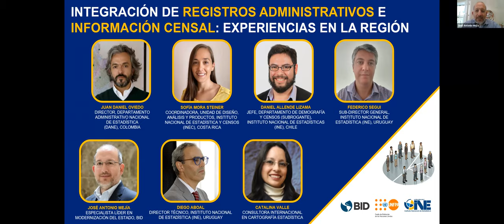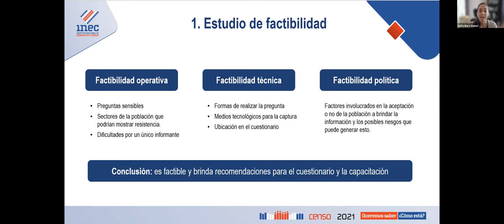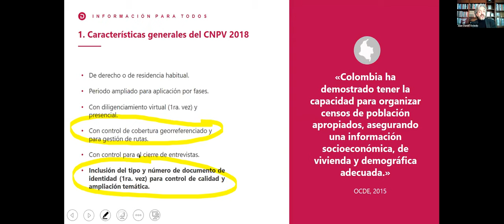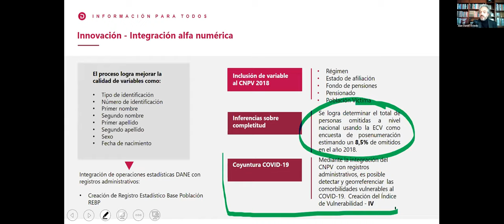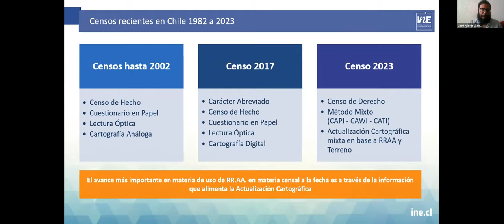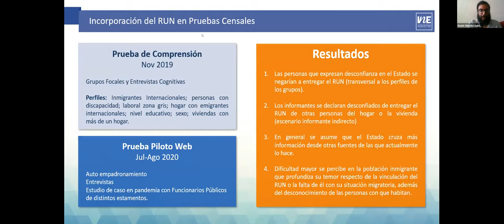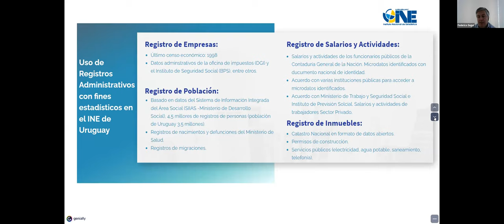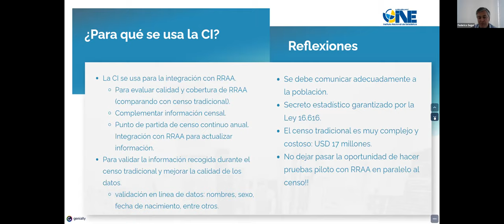Integración de Registros Administrativos e Información Censal: Experiencias en la Región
¿Para qué preguntar por el documento nacional de identidad en el cuestionario censal? Las oficinas nacionales de estadística reconocen la enorme importancia que este documento tiene para validar la información levantada en el censo y así mejorar la calidad de los datos. El uso del número de identidad también permite integrar la información censal con otras fuentes oficiales (encuestas y registros administrativos), con el fin de tener bases de datos más completas, facilitar el uso de estos datos con fines estadísticos, y no tener que preguntar lo mismo en múltiples ocasiones. Esto permite el ahorro de tiempo al informante y dinero al gobierno. Sin embargo, la combinación de la información censal con otras fuentes se debe realizar con especial cuidado para preservar la integridad y confidencialidad de estos datos, y lograr una acción coordinada entre los distintos productores de datos oficiales.

Panelistas:
* Daniel Allende Lizama, Jefe del Departamento de Demografía y Censos (Subrogante), Instituto Nacional de Estadísticas (INE), Chile
* Juan Daniel Oviedo, Director, Departamento Administrativo Nacional de Estadística (DANE), Colombia
* Sofía Mora, Coordinadora, Unidad de Diseño, Análisis y Productos, Instituto Nacional de Estadística y Censos (INEC), Costa Rica
* Federico Segui, Sub-Director General, Instituto Nacional de Estadística (INE), Uruguay